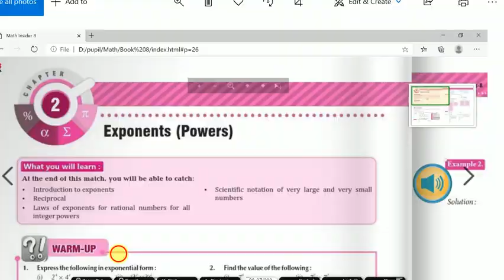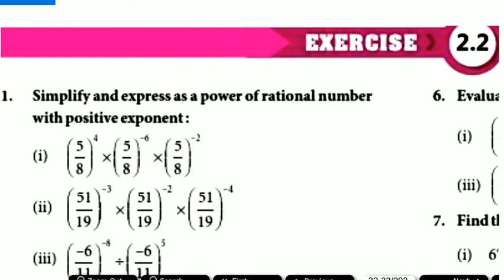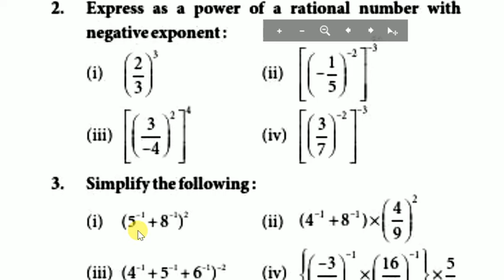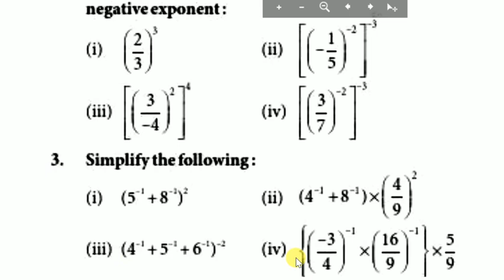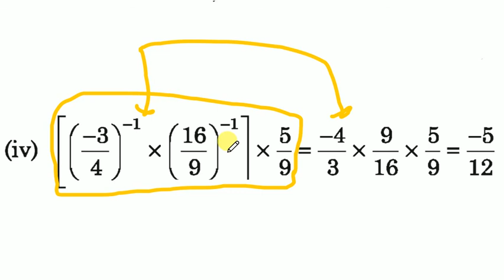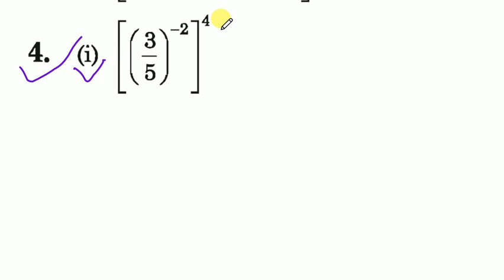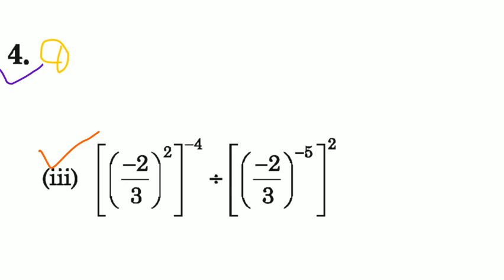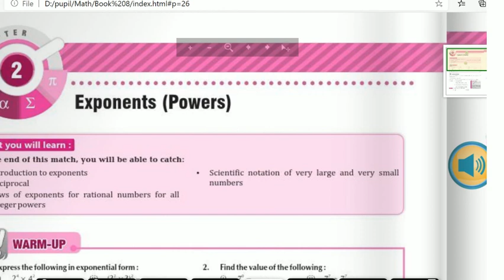8th math Exponents and powers part - 20 // Simplification of exponents and powers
Simplification of exponents and powers